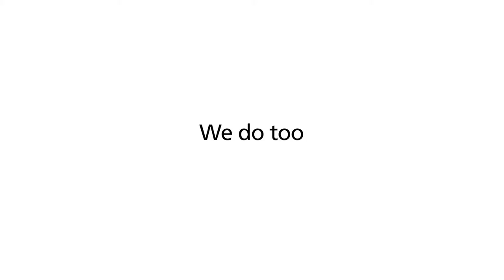ZEISS cinemizer OLED - 40 inch HD TV - fit for your pocket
Now that WiFi is available almost anywhere, we can watch TV or movies on the go without much trouble.  Buy why strain your eyes and your neck by looking at a tiny screen when you can watch TV or movies in 2D or 3D on a 40" big screen TV that folds up in your pocket?

Introducing, the lightest, most stylish and comfortable multimedia eye wear on the market!